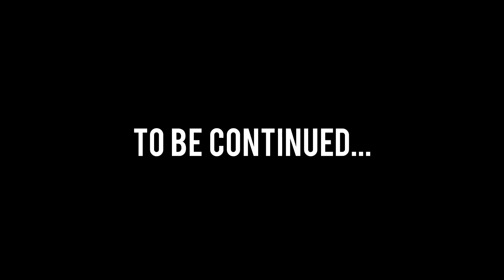THE $500 YOUTUBER'S BUNKERS GAME!! THE START UP - (ft. Stimpy, PainfulPvP, lolitsalex, Latenci, etc)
👍 650 LIKES? Leave a LIKE for more HCF and PotPvP!

⭐Packs Used 🡆Autumn Pack (by Latenci)
🎵Music 🡆 Instrumentals
🎸Intro Song 🡆 Clean Bandit - Rather Be (Elephante Remix)

 🡆Br0: YOAJfM

📁Pack Folder 🡆 /2nb4lB5
📂Mods Folder 🡆 /2qOFfcx

THE YOUTUBER'S BUNKERS GAME!! THE START UP (ft. Stimpy, PainfulPvP, lolitsalex, Latenci, DJTasty, Gloryblade, etc)